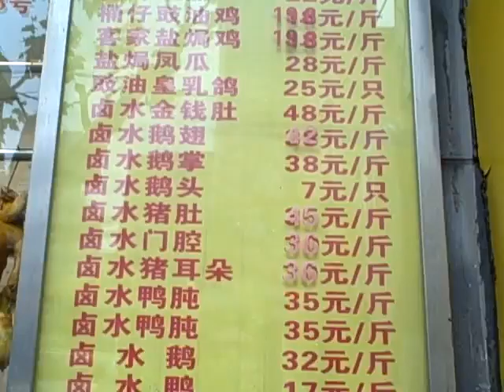Have some Shanghai chicken